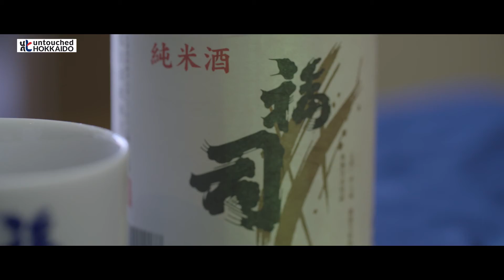Fukutsukasa Sake:Untouched Hokkaido/釧路の地酒 福司酒造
Fukutsukasa is a brewery that has made seishu sake in Kushiro since 1919.
Fukutsukasa is one of Kushiro's best-known brands. Its name is said to come from fuku wo tsukasadoru, an ancient Japanese concept of inviting good fortune. As Kushiro's only sake brewery, Fukutsukasa makes delicious sake that cannot be imitated elsewhere, and is a firm favorite among Kushiro locals. The main ingredient is Hokkaido rice, brewed in groundwater filtered by the great nature of eastern Hokkaido.

Address
〒085-0831
Hokkaidō, Kushiro-shi, Sumiyoshi, 2 Chome−13-23

Untouched Hokkaido
Eastern Hokkaido has a history and geography all of its own. Despite its location in Japan, it is actually on the North American tectonic plate, and as a result it is full of extremely rare plant life. Eastern Hokkaido locals have coexisted for generations with the area's rare wildlife and the nature in the national parks that those animals call home, and as a result there are many natural areas that are untouched by human hands.